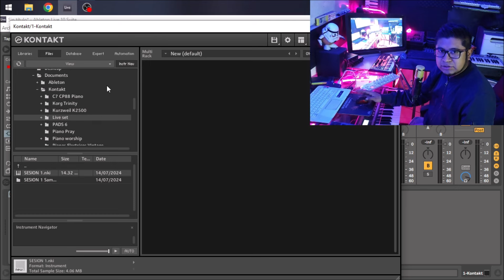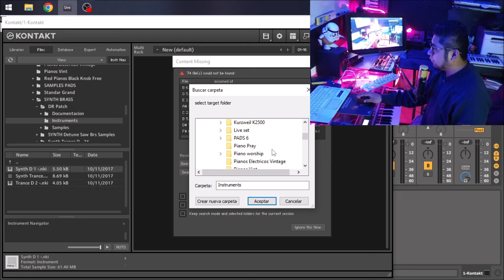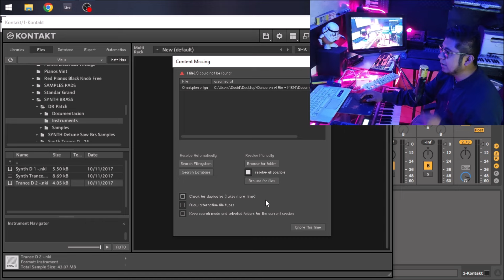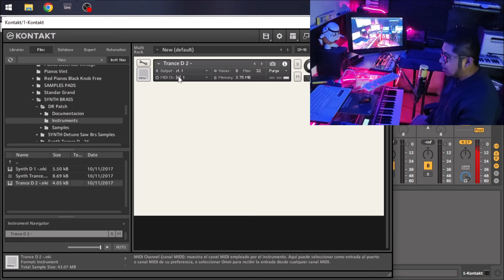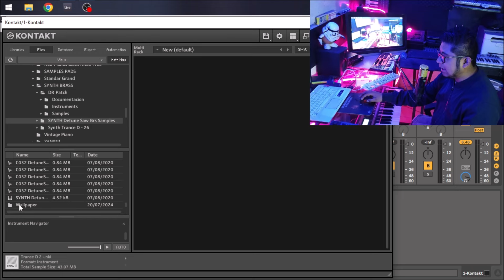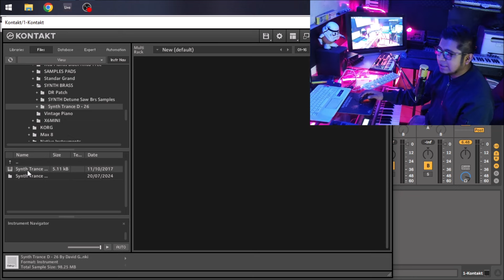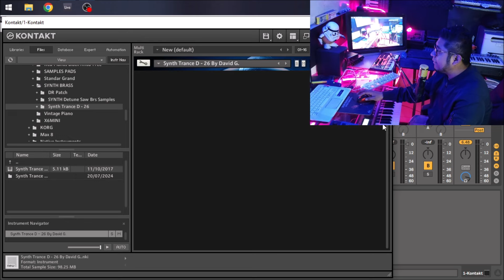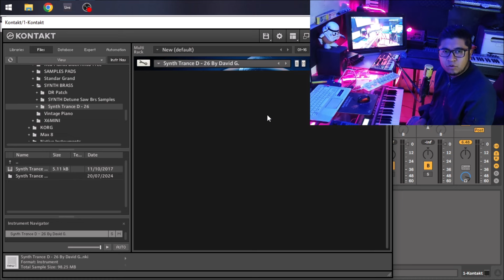⚡SYNTH BRASS para KONTAKT | Tus Arreglos no VOLVERAN A SONAR IGUAL | LIBRERIAS REVIEW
Amigos les dejo estos samples para kontakt, son sintetizadores tipo BRASS con un sonidos increible, estoy seguro que les van a ser de mucha utilidad, este tipo de sonidos añade una fuerza impresionante a los arreglos, ademas de que son utiles para varias canciones. Espero que les sea de utilidad, si tienen dudas dejenme sus comentarios en la parte de abajo. Si eres nuevo en este canal te invito a ver el contenido que ya tengo disponible.

Saludos!